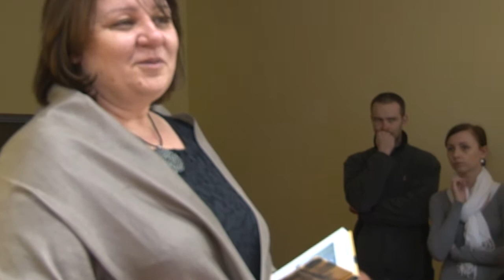Małe Talenty Jasełka - Sportowcy